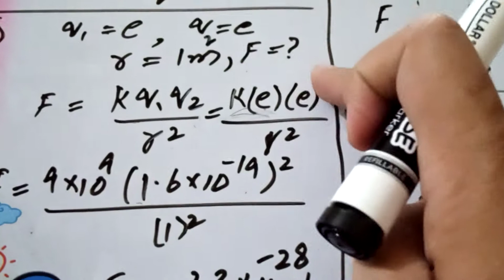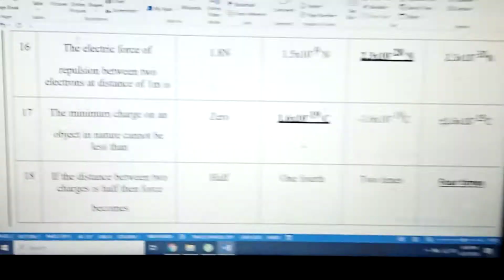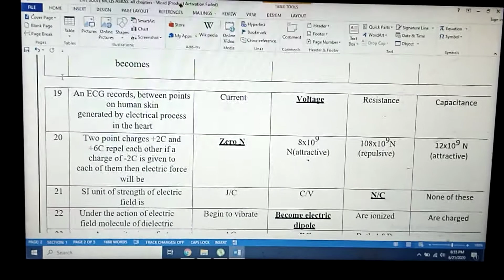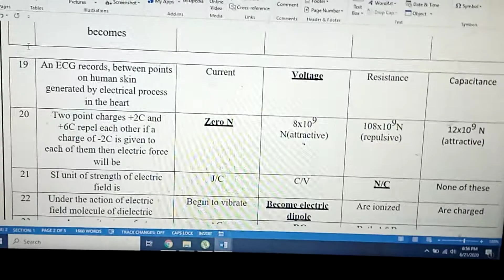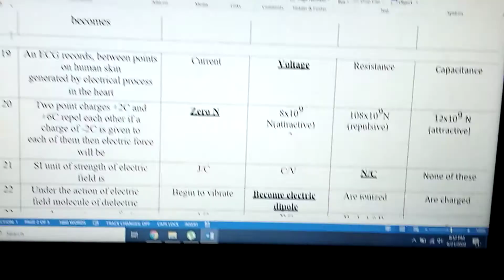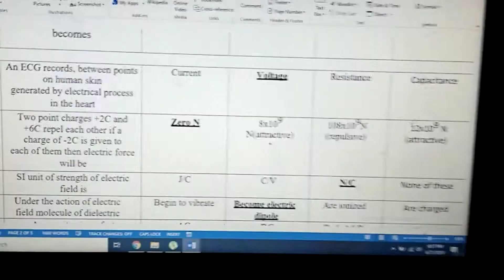L #32 mcq's no 12 to 24 solution ch 12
2nd year physics